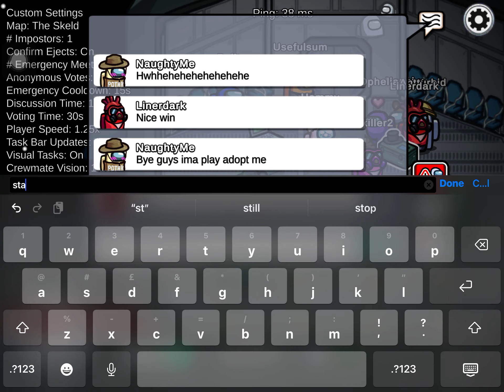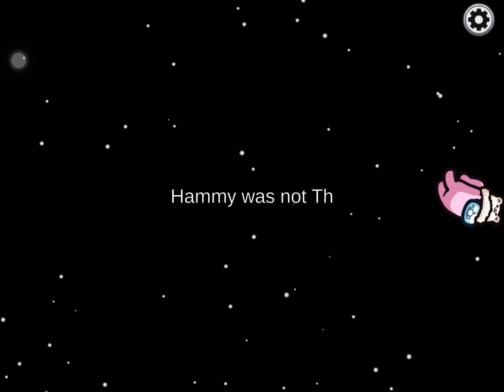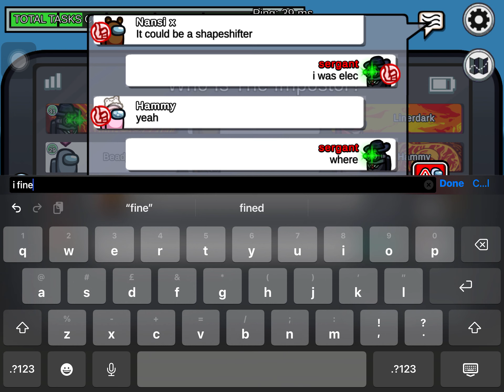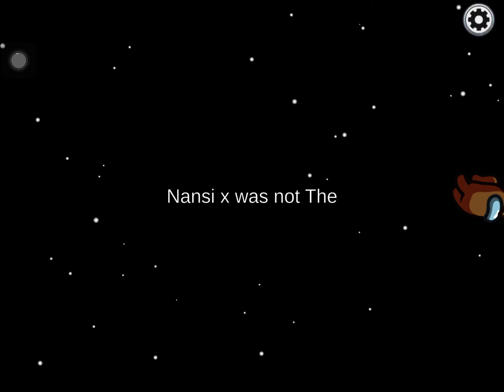among us gameplay#2 rounds